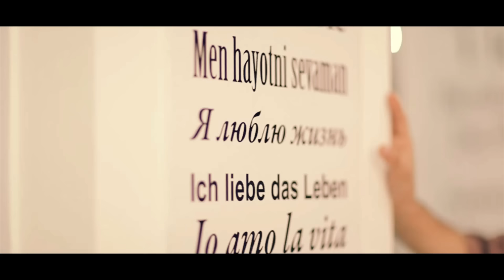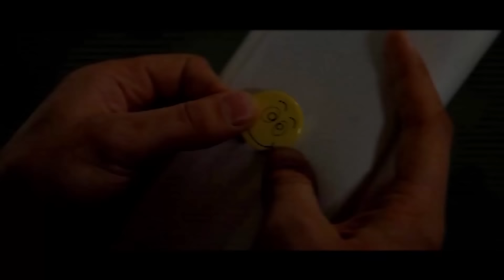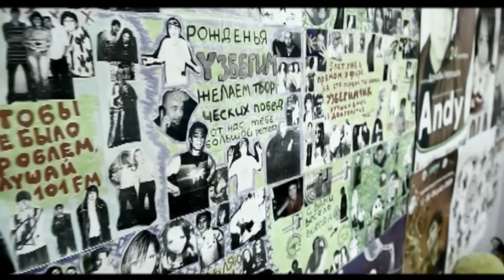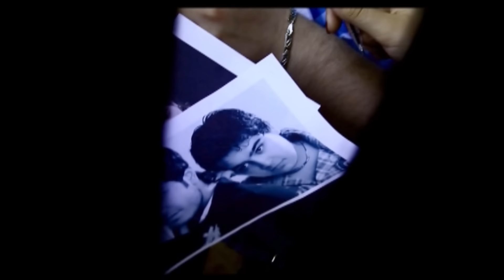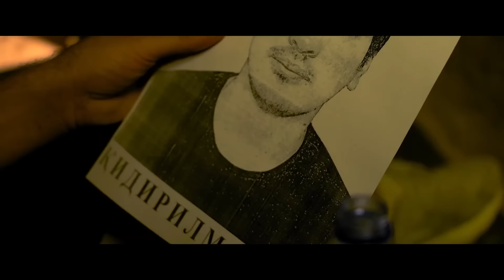Benom Guruhi barcha kliplari hit parad to'plami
0:00 Baxtli bo’l
5:43 Yog’adi Yomg’ir
10:09 Balki Tun (OST “Salom Sevgi”)
14:19 Sen Yig’lama
18:18 Xazon (OST “Xazon”)
22:05 So’rama
25:46 Dard
29:32 Erkalay
33:38 Seni Sevaman (OST “Hay hay Qizaloq”)
37:23 Bedoringman
41:25 Qizaloq
45:05 Yurak Yig’lar (OST “Yurak Yig’lar”)
48:34 Muhabbat Asiri (OST “Muhabbat Asiri”)
52:56 Bir Jamoa ft Lola
58:20 Salom